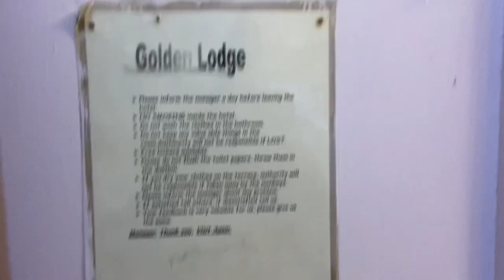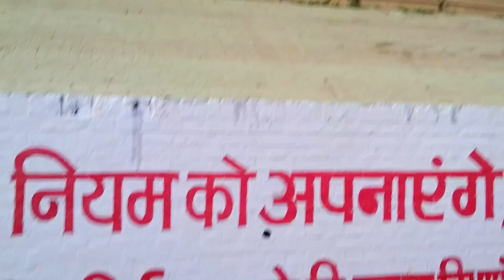EXPLORE IN BANARAS TRAVEL VLOG EPISODE NO. 2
EXPLORE BANARAS TRAVEL VLOG EPISODE NO. 2

This video is only for entertainment of viewers i do not own any of the comments shown in this video all rights belong to it's rightful owner/owners credits are given in the description.Disclaimer

                  𝐯𝐥𝐨𝐠 𝐜𝐡𝐚𝐧𝐧𝐞𝐥